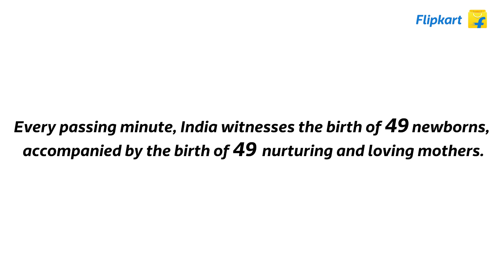FLIPKART CAMPAIGN | Mayhigh Films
Lights, camera, action! In today's fast-paced digital world, video content has taken center stage as one of the most effective and engaging forms of communication. From viral videos on social media platforms to corporate training videos, the power of video cannot be underestimated. Whether you're an individual looking to share your creative ideas or a business aiming to reach a wider audience, incorporating video into your content strategy is key. So grab your popcorn and get ready to explore the captivating realm of video content and its undeniable effectiveness in capturing hearts and minds
The Rise of Video Marketing
Video marketing has seen a meteoric rise in recent years, becoming one of the most effective and popular forms of content for businesses. With the advent of social media platforms like YouTube, Facebook, and Instagram, videos have become an integral part of our daily lives. From short clips to longer documentaries, video content provides a dynamic and engaging way to communicate with audiences.
One reason for the rise in video marketing is its ability to capture attention and convey information quickly. In today's fast-paced world, people have shorter attention spans than ever before. Videos allow businesses to deliver their message in a concise and visually appealing manner that captures viewers' interest from the start.
Moreover, videos can evoke emotions more effectively than other forms of content. A well-crafted video can make viewers laugh, cry or feel inspired - all within a matter of minutes. Emotionally charged videos are not only memorable but also leave a lasting impact on consumers' minds.
Additionally, videos provide opportunities for storytelling and brand building. Through narratives and visuals, businesses can showcase their values, mission statements or success stories. This creates a personal connection between brands and customers by allowing them to see beyond products or services.
Furthermore, video content is easily shareable across various digital platforms. People love sharing interesting or entertaining videos with their friends and followers on social media channels such as Twitter or TikTok. This organic sharing helps amplify brand awareness organically without significant additional efforts from marketers.
In conclusion (as this is my last blog section), video marketing has experienced exponential growth due to its ability to captivate audiences quickly while conveying messages effectively through emotion-driven storytelling techniques.